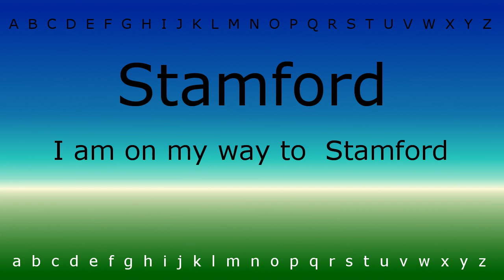This is how to pronounce 'Stamford' with Zira.mp4